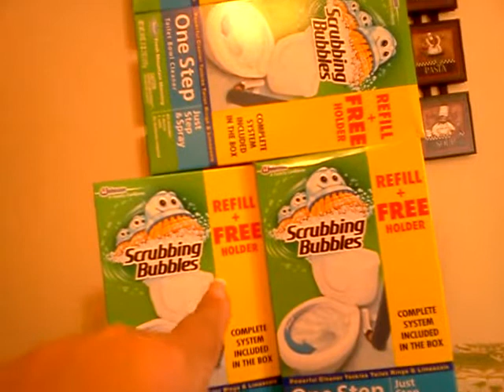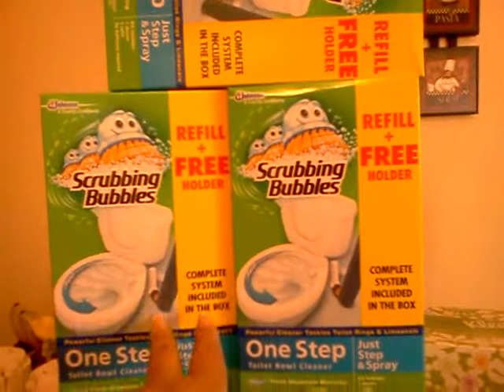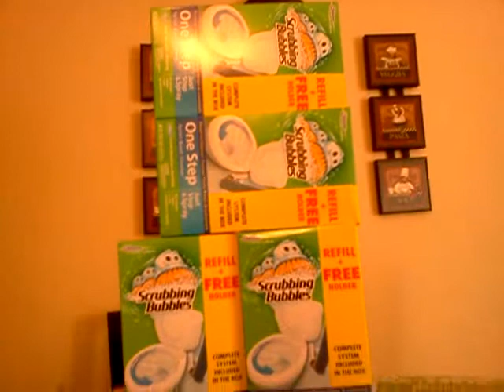Family dollar free scrubber bubbles